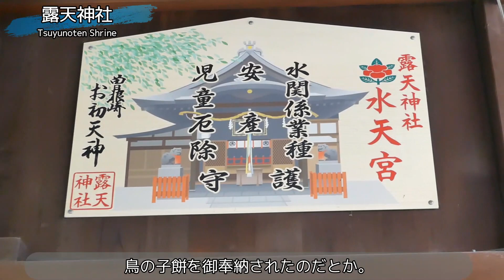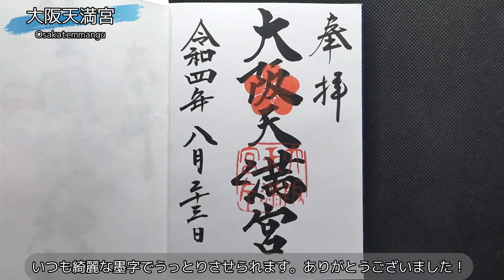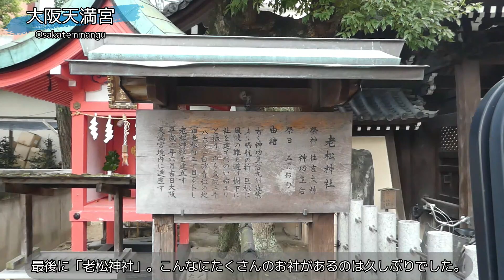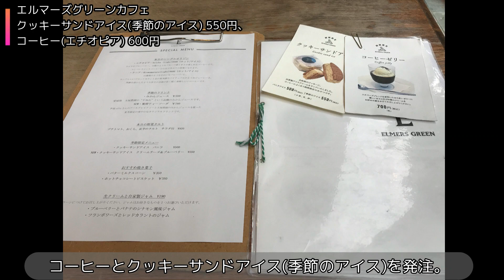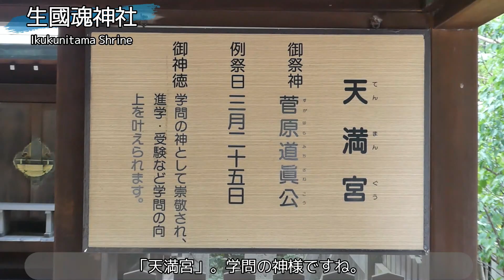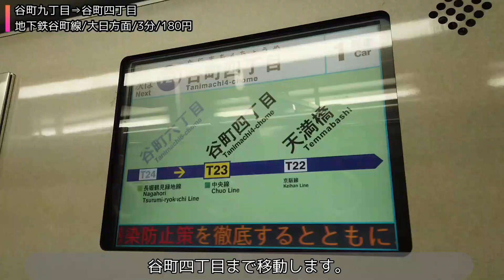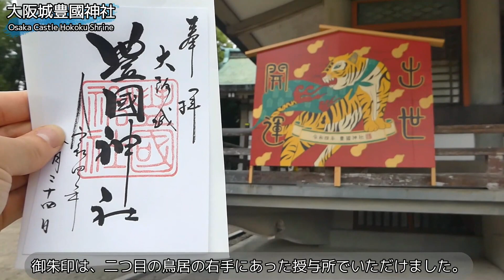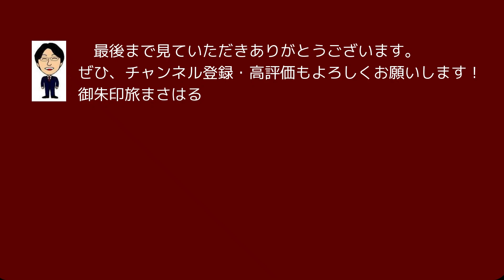【御朱印vlog/印活】大阪人気御朱印旅[後編]|神社仏閣の御朱印４選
後編は⑤～⑧の神社をご紹介。
●今回のコース
【大阪人気御朱印旅】
[1日目](青春18きっぷ)
池袋6:40(快速/平塚行)7:43平塚
平塚7:46(普通/熱海行)8:43熱海
熱海8:47(普通/沼津行)9:00三島
三島9:25(普通/島田行)10:11興津
興津10:25(普通/浜松行)11:53浜松
浜松12:02(快速/豊橋行)12:36豊橋
豊橋12:50(新快速/大垣行)13:42名古屋
名古屋14:15(新快速/大垣行)14:47大垣
大垣15:09(普通/米原行)15:44米原
米原16:17(新快速/播州赤穂行)17:42大阪
梅田(地下鉄御堂筋線/なかもず方面/2分/180円)淀屋橋
淀屋橋駅(徒歩13分)[宿泊]ホテルマイステイズ堺筋本町

[2日目]
(徒歩9分)堺筋本町(地下鉄中央線/コスモスクエア方面/2分/180円)本町
(徒歩3分)[9:10頃]①坐摩神社
(徒歩3分)[9:55頃]②難波神社
(徒歩7分)心斎橋(地下鉄御堂筋線/千里中央方面/4分/180円)淀屋橋駅
(徒歩8分)[10:45頃]③少彦名神社(神農さん)
(徒歩3分)[ランチ]コロンビア エイト 北浜本店
(徒歩12分)淀屋橋(地下鉄御堂筋線/新大阪方面/3分/180円)梅田
大阪梅田(阪神本線/各駅停車/10分/190円)姫島
(徒歩6分)[12:50頃]④姫嶋神社
(徒歩6分)姫島(阪神本線/各駅停車/10分/190円)大阪梅田
(徒歩6分)[13:45頃]⑤露天神社(お初天神)
(徒歩4分)東梅田(地下鉄谷町線/八尾南方面/2分/180円)南森町
(徒歩3分)[14:45頃]⑥大阪天満宮
(徒歩3分)南森町(地下鉄谷町線/天下茶屋方面/2分/180円)北浜
(徒歩6分)[宿泊]ホテルマイステイズ堺筋本町

[3日目](青春18きっぷ)
(徒歩5分)堺筋本町(地下鉄堺筋線/天下茶屋方面/3分/180円)日本橋
(徒歩9分)[9:15頃]⑦生國魂神社
(徒歩5分)谷町九丁目(地下鉄谷町線/大日方面/3分/180円)谷町四丁目
(徒歩7分)[10:20頃]⑧豊國神社
(徒歩10分)大阪城公園11:22(大阪環状線/内回り)11:34大阪
大阪11:45(新快速/野洲行)12:43野洲
野洲12:44(普通/米原行)13:19米原
米原13:30(普通/大垣行)14:04大垣
大垣14:11(新快速/豊橋行)15:38豊橋
豊橋16:00(普通/浜松行)16:35浜松
浜松16:37(普通/熱海行)17:48静岡
静岡18:00(ホームライナー沼津4号/沼津行/330円)18:42沼津
沼津18:45(普通/熱海行)19:04熱海
熱海19:09(普通/籠原行)19:30小田原
小田原19:44(快速/籠原行)21:16池袋

鉄道好き、国内旅行好き。元リゾートホテル支配人代理の「印活」報告。
健康診断で脂質異常となり、健康維持で始めた御朱印巡り。
毎回、実際に5〜6時間歩いて1万5千〜2万歩が目安。そのコースをご紹介。
神社仏閣が賑わって、その周辺の地域も賑わってほしいという願いを込めて、日本が元気になるように私なりに紹介していければと思います。
また、御朱印やお賽銭が、日本の財産「神社仏閣」の維持に少しでもお役に立てば嬉しいです。